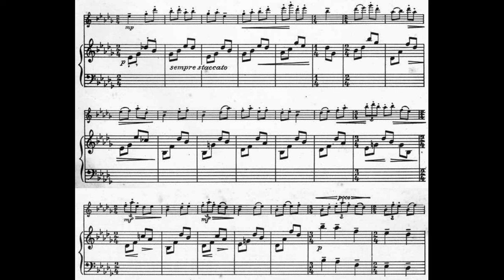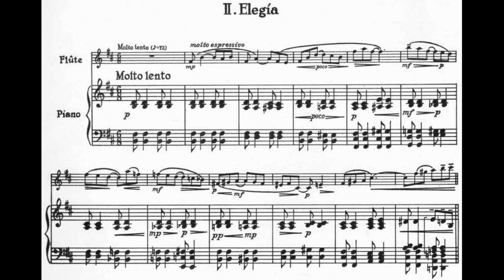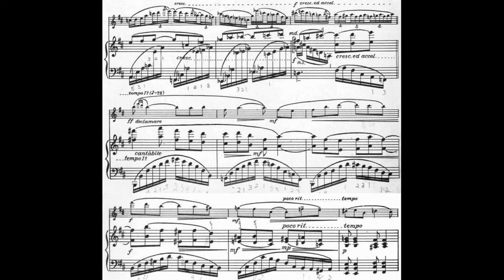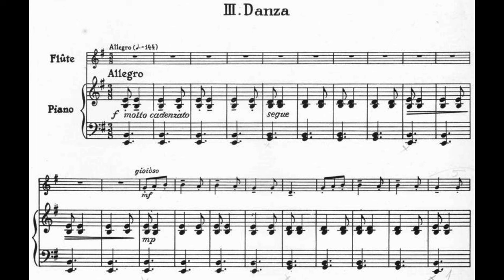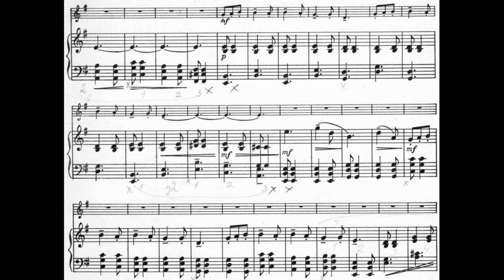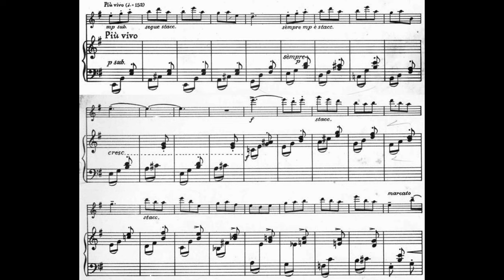Andrés SÁS: SONATINA-FANTASÍA para Flauta y Piano Op.21 (1934; 1953 publish.) [Vídeo-Score]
Interpretación: Orlando Cela (flauta) & Carmen Rodríguez-Peralta (piano)

[Grabación efectuada en Agosto de 2021; Futura Productions Studio, Boston MA-USA]

André Henri Sás Orchassal (París, Francia 06/IV/1900 † 25/VII/1967 Lima, Perú)

Compositor, violinista, investigador y docente. Hijo natural de Clémentine Orchassal (francesa; costurera de oficio) y de un progenitor anónimo; al tercer día de nacido el niño fue reconocido por Henri Sás (belga; fotógrafo y ebanista de profesión) como hijo suyo. Desde 1905 la familia se trasladó hacia Bélgica en cuya capital André, con el devenir de los años tras graduarse como técnico en ingeniería química, se matriculó en la Academia de Música Anderlacht y luego (desde 1919) en el Real Conservatorio de Bruselas. En esta prestigiosa institución sus principales maestros fueron Alfred Marchot y Johann Schmitt (ambos de Violín); viajó recurrentemente a París para tomar lecciones particulares de Armonía, Contrapunto y Teoría con Maurice Imbert.

Su labor docente la inició poco antes de graduarse, en 1923, al ejercer la cátedra de violín en la École La Forêt de Bruselas, e ingresó como primer violín en la Orquesta de la Sociedad Nacional de Compositores Belgas. Al año siguiente su vida dió un giro vertiginoso al ser contratado por el Gobierno Peruano (a través de su Cancillería) para enseñar violín y dirigir conciertos de cámara en la Academia de Música y Declamación de Lima, posteriormente llamada Academia de Música Alcedo (y más tarde Conservatorio Nacional).

En 1929 Sás junto a su esposa, la pianista María Lucila Rosay (criolla peruana de progenitores franceses) fundaron la Academia de Música Sás-Rosay, activa durante más de cuarenta años en los que destacó principalmente en el campo de la pedagogía y formación de pianístas profesionales. A principios de los años 1930's el gobierno peruano otorgó a Sás la nacionalidad, requisito sumamente necesario para ejercer luego como Director del Conservatorio Nacional de Música (cargo que ocupó en 1937 como interino; formalmente en 1950). También Sás y su esposa fueron los gestores en articular la sección peruana de la Internationale Gesellschaft für Neue Musik (IGNM; Sociedad Internacional para la Música Contemporánea; con sede en Salzburgo, Austria).

Al margen de las credenciales referidas, los académicos nacionales reconocen que la mayor contribución realizada por André Sás hacia su país de adopción, fue promover el campo de la investigación y recuperación de la música del Virreinato del Perú, labor emprendida a partir de 1942 al dedicarse con aplomo a la lectura y catalogación de cuantas Actas capitulares, cédulas reales, libros de ordenanza, bautismos, matrimonios y defunciones; entre otros documentos reposados con hermético celo en el Archivo Arzobispal de Lima. Ciertamente, lo insípido de este asunto es que pese a la prominencia que André Sás representó para la musicología peruana y americana, el mayor corpus de sus investigaciones fueron publicadas posterior a su muerte, hasta 1971; año en que la Universidad Nacional de San Marcos editó su libro: LA MÚSICA EN LA CATEDRAL DE LIMA.

Andrés Sás falleció en Lima -en otrora época, llamada Ciudad de los Reyes, capital de su Patria adoptiva, el 25 de julio de 1967.

~SONATINA-FANTASÍA Op.21; para Flauta y Piano~

I. Fantasía
II. Elegía
III. Danza

En contraste a todo lo antedicho, la presente obra se adscribe en otro rubro en cual Sás con holgura también incursionó (semejante a lo hecho por otros compositores peruanos antecesores y paralelos a su generación) que fue la documentación de la Música Andina, así como la escrituración de obras inspiradas sobre la amplia gama del folklór nacional, base natural del Nacionalismo Peruano [es decir, obras de acendrado 'Carácter Nacional'].

La SONATINA-FANTASÍA manifiesta, toda, el vigoroso talante (rítmos con variaciones) tan peculiares de los cantos y danzas de las regiones del Alto Perú [Bolivia]; su título no muy agraciado pero 'ad hoc' por su perfil rapsódico (Estructura libre y abierta; constantes cambios del compás y en la acentuación prosódica; ágiles modulaciones entre tonalidades mayores/menores; intersecciones que inflexionan el pulso principal de cada movimiento: rápido-lento-rápido, ó lento-rápido-lento). Si bien sus motivos hacen énfasis en el componente 'arcaizante' tan espontáneo de la música andina, más su lirísmo bucólico y contemplativo inspirado en aires de alta montaña; todo ello está preñado poemáticamente en el trato melódico y mecánico asignado al papel de la Flauta, que fielmente alude en su carácter mimético al de una Quena bien maderosa (aunque algo nasal).

Según algunas pocas fuentes, éstas señalan que su Autor compuso esta obra alrededor del año 1934. No obstante, la misma se publicó hasta 1953 en la edición preparada por la Southern Music Publishing Co. Inc. New York. Siendo la obra dedicada al flautista francés Georges Laurent, quien durante décadas se desempeñó como principal de la Boston Symphony Orchestra.